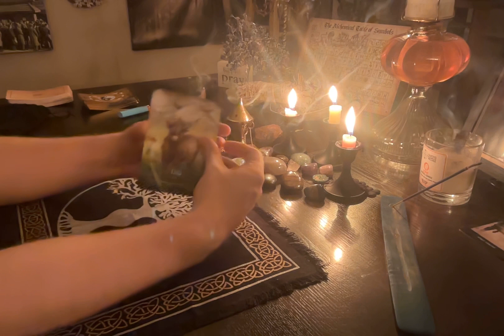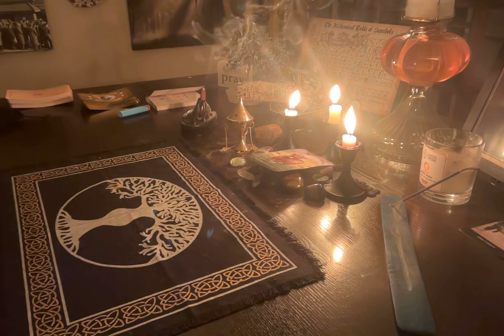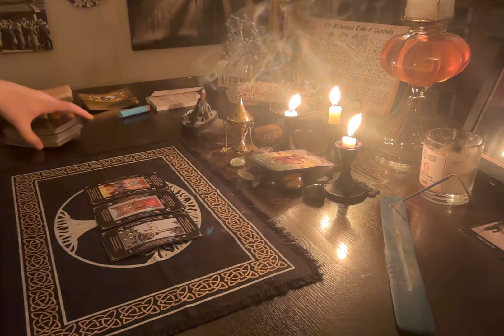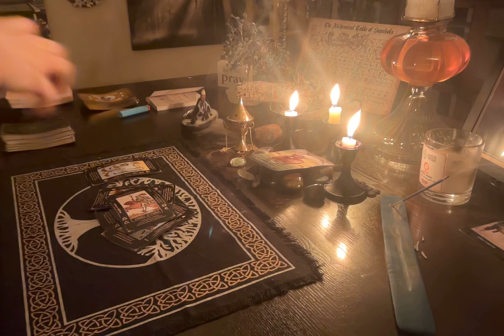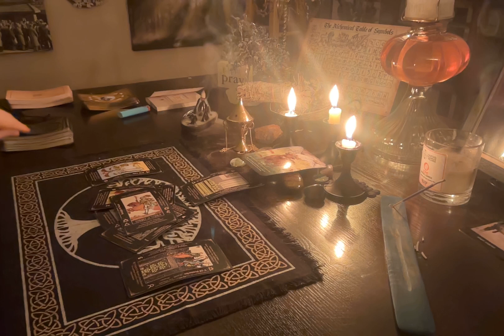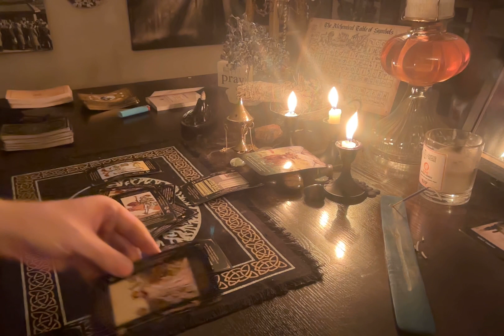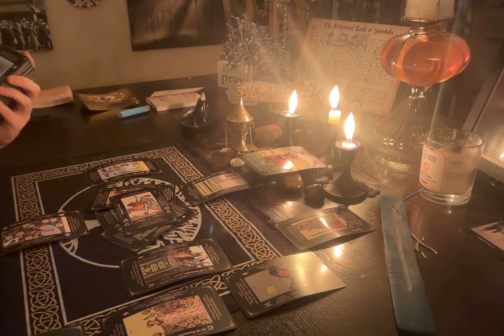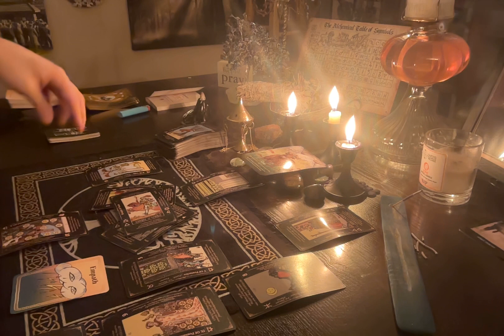ARIES - Can you and your soulmate rewrite the stars?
Welcome to Appalachian Tarot! I'm so happy you joined me for this collective reading.

Remember, all readings are collective - so take what resonates, and leave the rest. Ultimately, you are in control of your own destiny; the universe is here to guide you, but it is not a genie granting wishes. Only you can make your dreams come true.